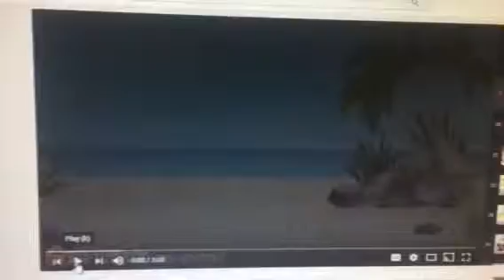Noah misbehaves at the beach (ThatBluePandaGuy)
Noah misbehaves at the beach by slighting his parents. He kicked the soccer ball at Amy’s face. Her face got hit by the ball.